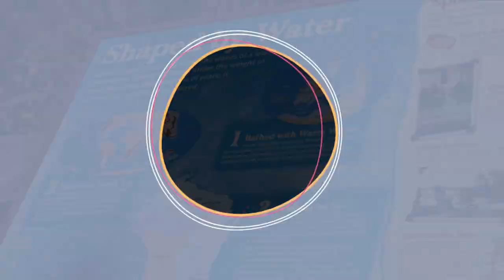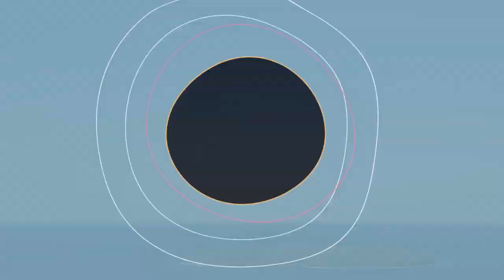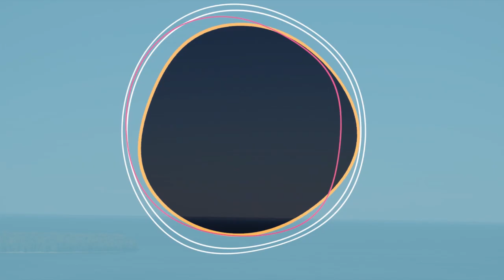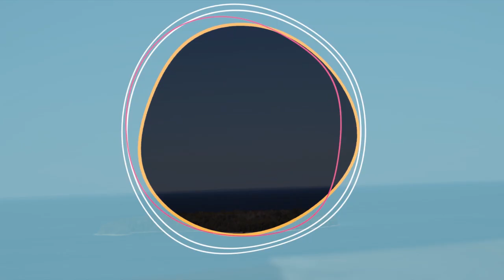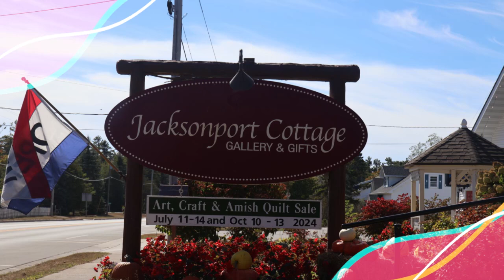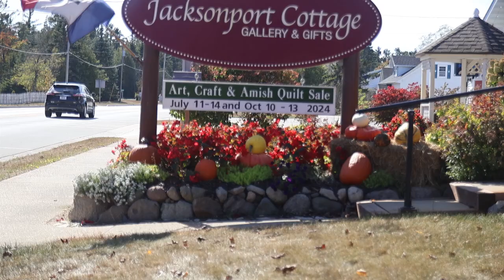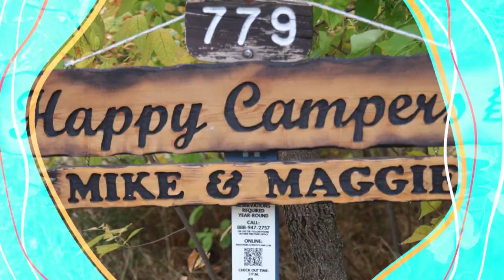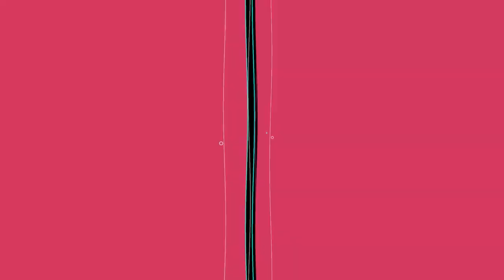Door County 24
Instant slideshow